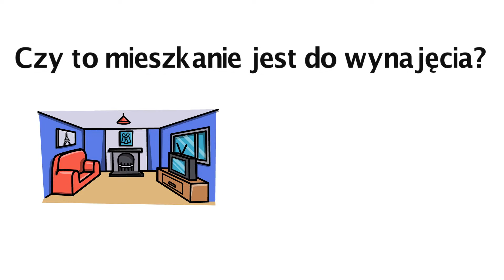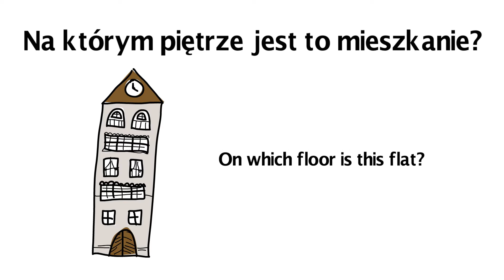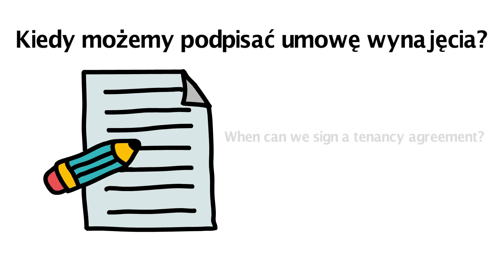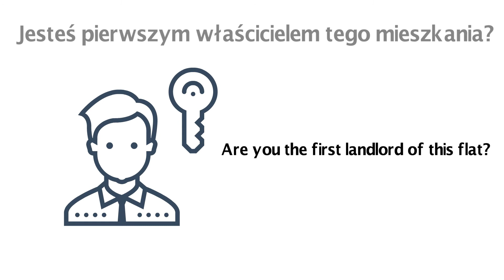How to rent a flat in Polish language?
In today's lesson, we will learn how to rent a flat in the Polish language. You will learn some basic Polish phrases like rent a flat, furnished,  landlord, roommate...